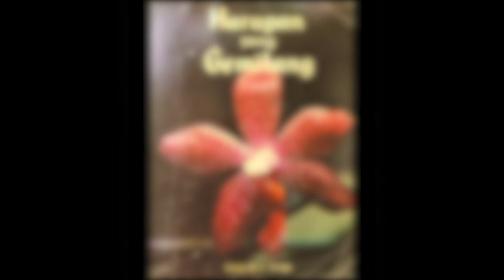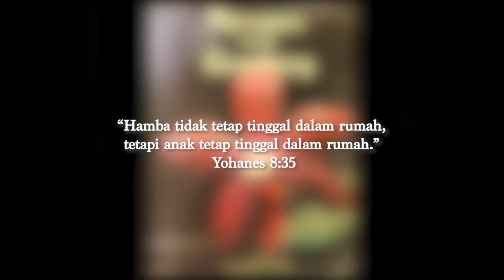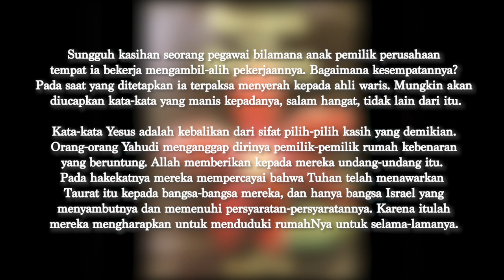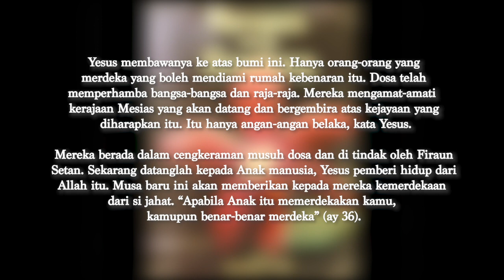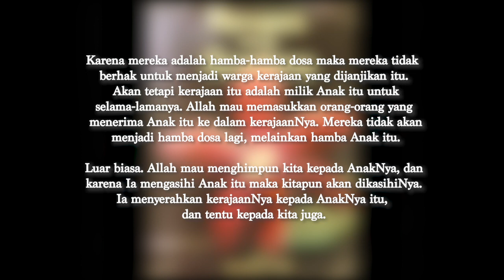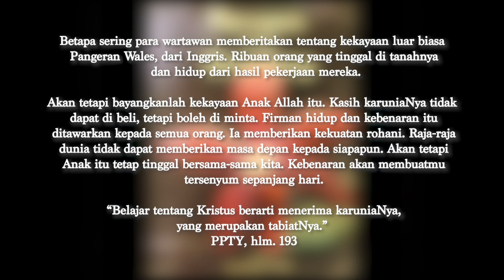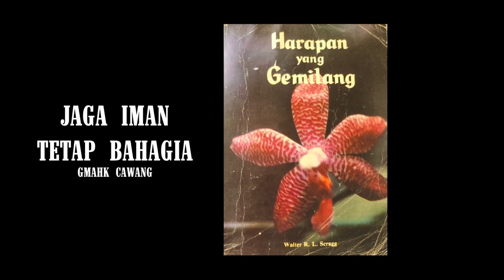Renungan Malam | 28 Maret 2023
- Anak Tetap Tinggal Dalam Rumah -
PPTY, 193